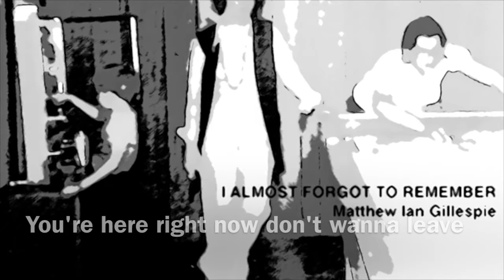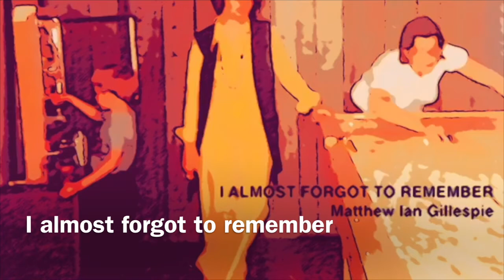I Almost Forgot To Remember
Recorded at Dog in the Window Records
Guitar & vocal by Matthew Ian Gillespie
Bass & Electric Piano by Derek Pulliam